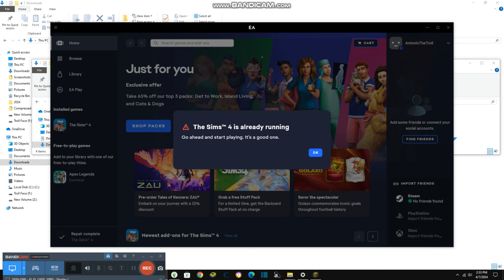Taking a Nap in Hotel Room {8,302}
Today we are taking a long nap because we just arrived from airport  and we all check in now